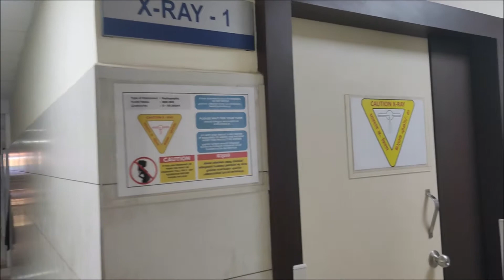Code Red- Carmel Hospital, Asokapuram, Aluva